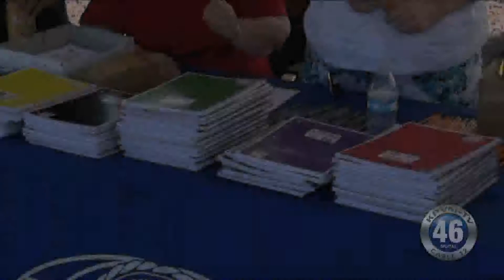07/19/2018 | DVH | Back-to-School Health Fair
The CEO of Desert View Hospital is excited to host the Back-to-School Health fair here in Pahrump for another year.